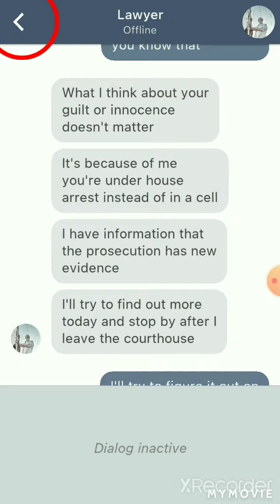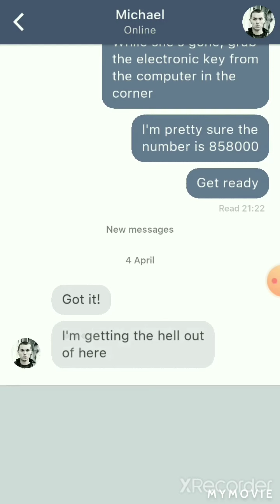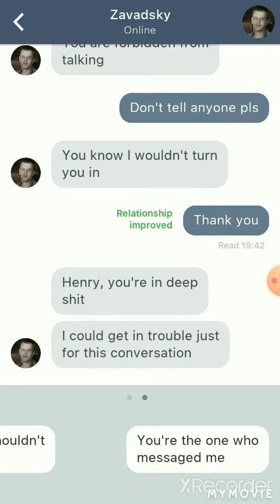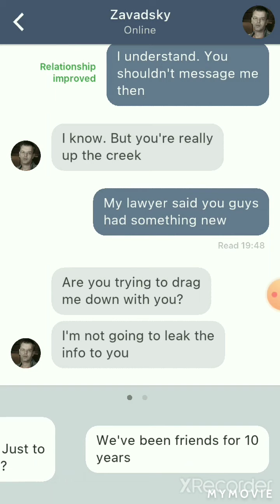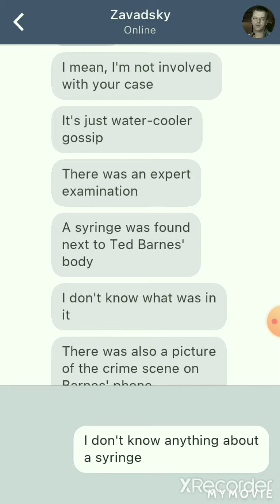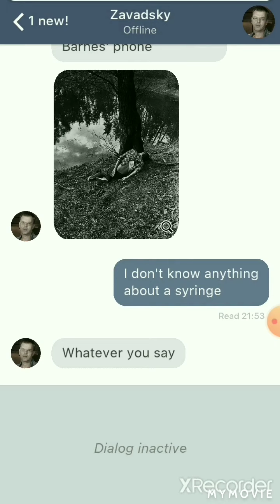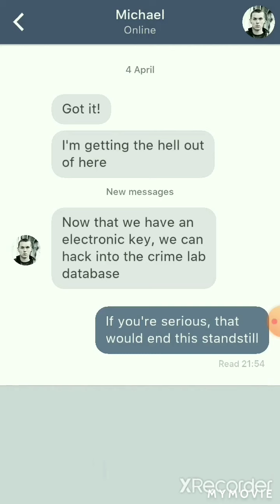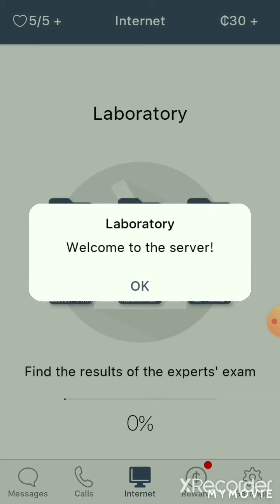Sentence pt.2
This is my second play through of sentence